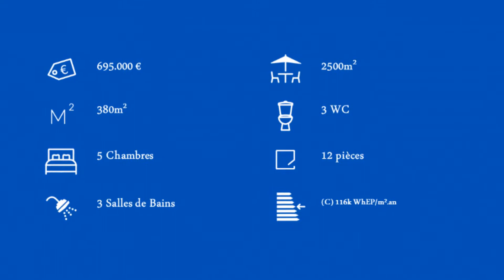Grande maison face aux Pyrénées - Nord de Pau (64000)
🏡 Grande maison 380m²
🌐 Coteaux de Buros
🌳 Terrain 2500m²
🐦 Calme
🏔 Vue Pyrénées 180°
💦 Très belle piscine et cuisine d'été